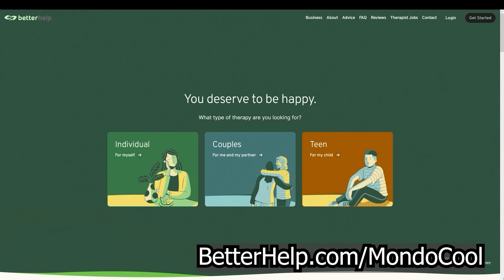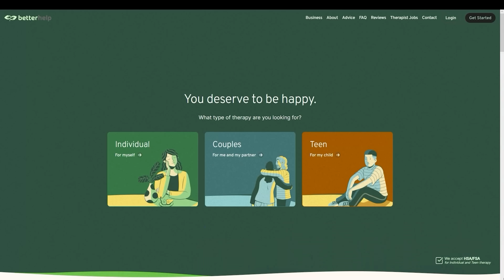Goten's Death Awakens SSJ3 Rage! | Dragon Ball AF (Young Jijii) | PART 22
Author
Young Jijii

Music
Roman P - Overcoming
C.K. Martin - Underworld
Tomas Herudek - Big Little Game
Taheda - Phenomena
Kissing Candice - Crash and Burn
Red City Hero - Movement